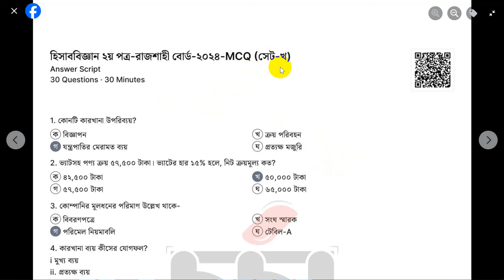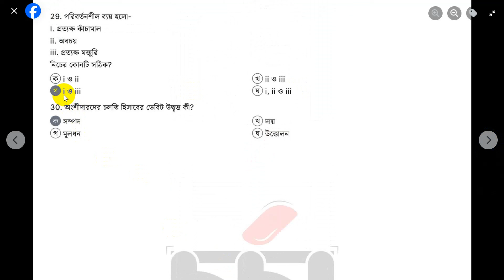Hsc 2024 accounting 2nd paper mcq solution rajshahi board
Hsc 2024 accounting 2nd paper mcq solution rajshahi board | hsc accounting 2nd paper mcq solution 2024 rajshahi board